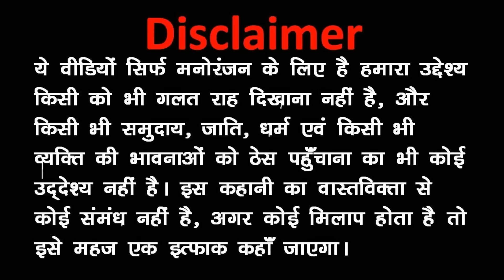kaddu zoke 420 mama#